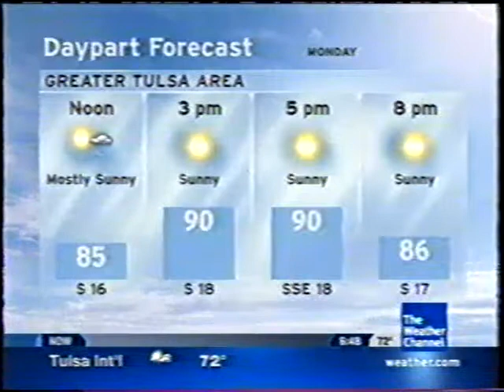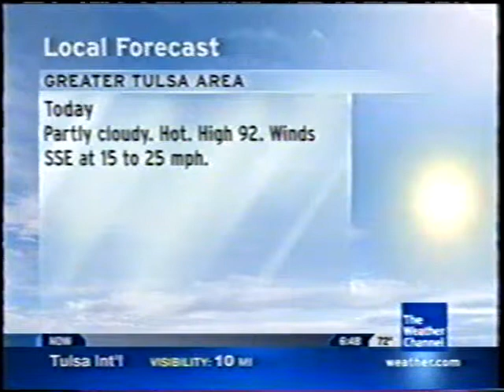The Weather Channel IntelliStar 1 SD Local Forecast — 2008-06-02T06:48-0500 — Tulsa, OK